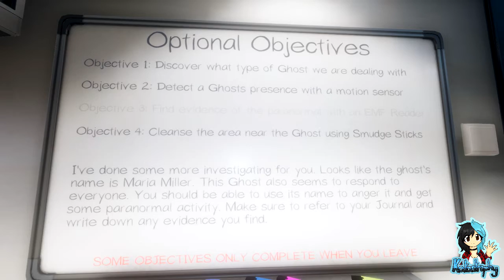Phasmophobia | Team Joy | The JoyfulDemon Show | Part #03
~PLEASE¤READ¤THE¤DESCRIPTION~

Phasmophobia is a 4 player online co-op psychological horror. Paranormal activity is on the rise and it’s up to me, Black Rose, JoyfulDemon and Toxic to use all the ghost hunting equipment at our disposal in order to gather as much evidence as we can.

Me and Toxic end up in danger, meanwhile our dear Demon is hosting his own ghostly show...

Players:

Black Rose
JoyfulDemon01
Katastrophy
Toxic2514